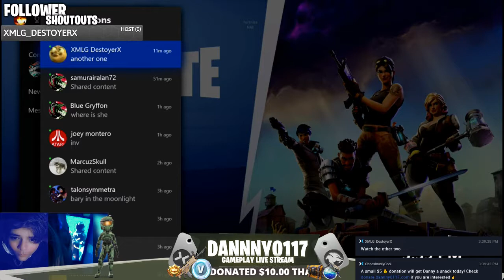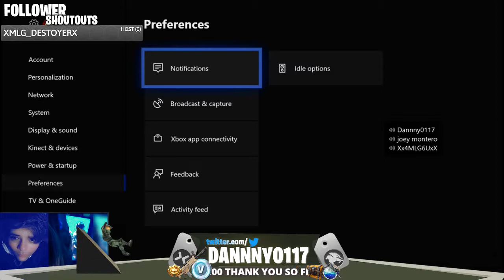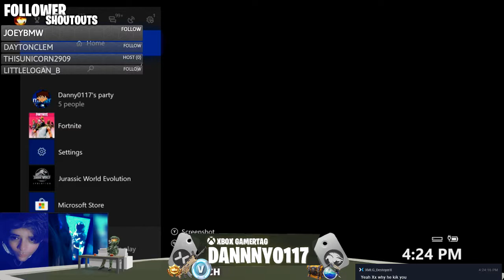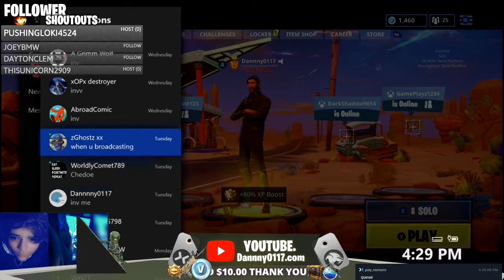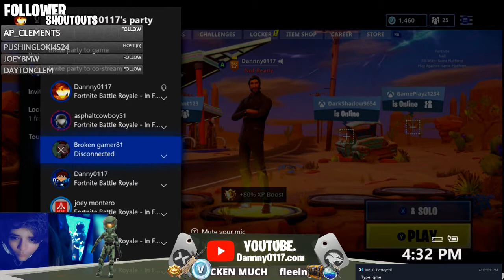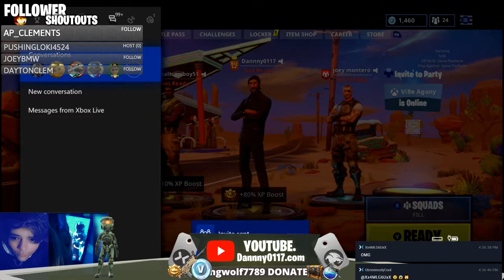Random Queue Stream Gameplay August 10th, 2018 Mixer VOD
I hope you guys enjoy the video and let me know on the comments below what you think.

Make a HUGE difference with a SMALL donation, check if that is something you're interested in doing. Donations are not necessary at all but they are greatly appreciated as they will help support me and the streams ❤️🧡💛💚💙💜✌️

Life is short... don't be afraid to live!
DON’T FORGET TO:
Some Audio And Video Assets were Created by Canada Web Developer – Music Production and Engineering or Canada Web Developer Digital Video Production and Animation Studios
Some Audio and Video Assets created by Dannny0117. (Yes I do my stuff too 😜)